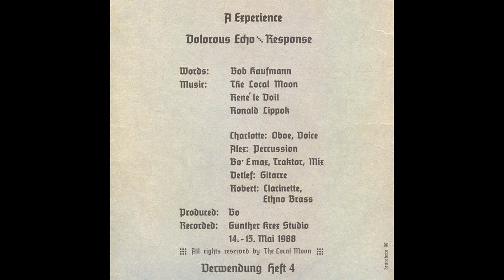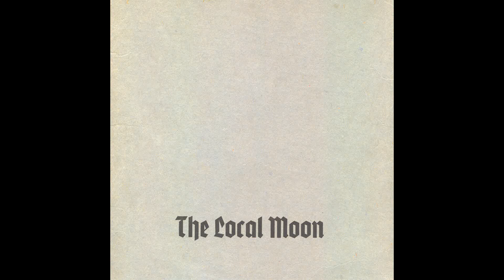The Local Moon – A Experience 1988 [Single]